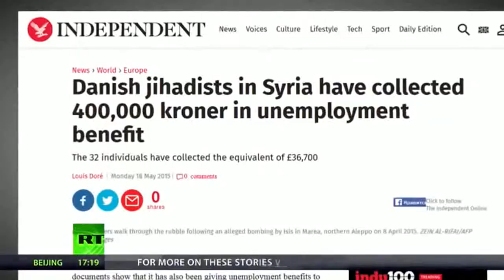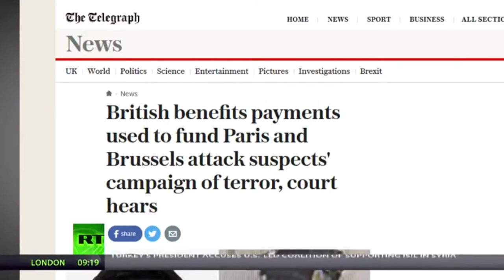RT News | December 28, 2016 (6)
Turkey's leader claims he has 'confirmed evidence' that Washington is supporting Islamic State in Syria. We look at America's reaction. The EU's security flaws are being heavily scrutinized. As an investigation continues into how the attacker in the Berlin market massacre - managed to escape across two borders to Italy during a Europe-wide manhunt. Denmark is appalled at revelations that its citizens, who fled to join Islamic State in Syria, still received 90-thousand euros in welfare benefits.

RT News - December 29, 2016 @nusantara timurJAUh

Pemimpin Turki mendakwa dia telah 'mengesahkan bukti' bahawa Washington menyokong Negara Islam (IS) di Syria. Kita melihat reaksi Amerika. kelemahan keselamatan EU sedang banyak diteliti. Sebagai penyiasatan terus ke dalam bagaimana penyerang di pasaran pembunuhan beramai-ramai Berlin - berjaya melarikan diri di 2 sempadan ke Itali semasa pemburuan seluruh Eropah. Denmark terkejut di atas pendedahan yang rakyatnya, yang melarikan diri untuk menyertai Negara Islam (IS) di Syria, masih menerima 90 ribu euro dalam kebajikan.